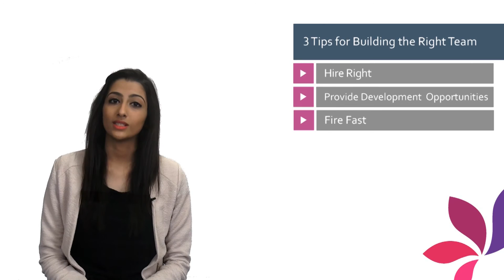3 Tips for Building the Right Team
You never know what to expect in business and unless you have the right team in place, it would be very hard for a company to navigate the challenges and make use of the opportunities that arise.

To build your team, you need to think about 3 key considerations:

1- Hire right by making sure that you are getting people that are in line with your values, culture and are passionate about what you are doing
2- Give opportunities for development by having your team members do job rotations, get put on special projects, pursue some side projects and be responsible for their learning
3- Fire fast when there is a mismatch between the individual’s attitude and your objectives or strategy. Don't let things linger so that it doesn't spill over to affect others.

By following these 3 key considerations and continuously rewarding - even if it is only a pat on the back you will ensure that you have a cohesive team that is all rowing in the same direction. Remember, your talent is your most important asse.t Nurture it, Manage it & Reward It!